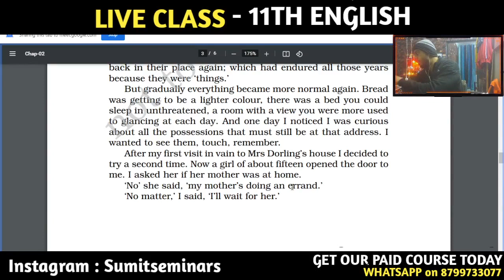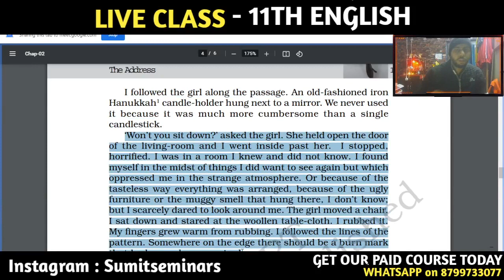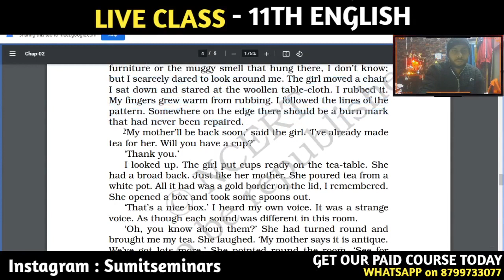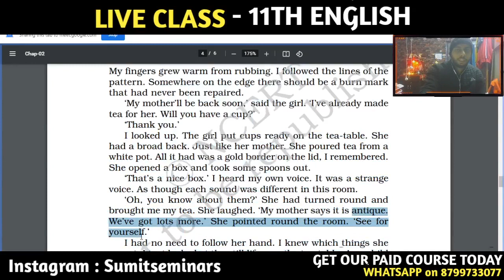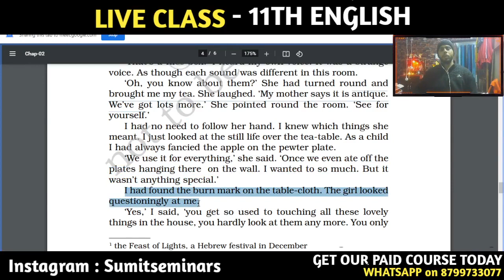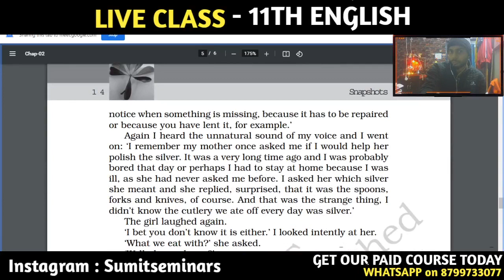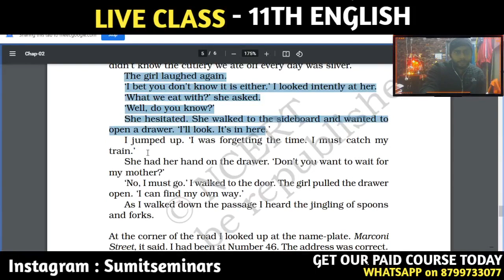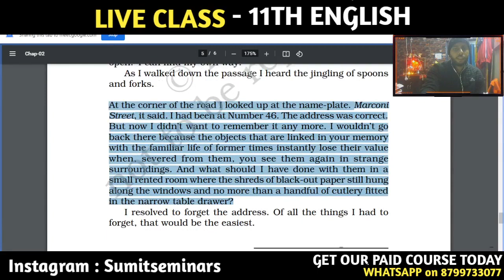Class 11th The Address - The Address Line to Line Explanation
This Video is about " Class 11th The Address". It is useful for The Address Explanation in Hindi and The Address Line to Line Explanation.